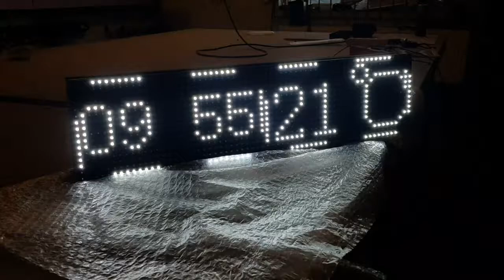Бегущая строка 64*16 см. Біжучий рядок. Строка що біжить. Реклама уличная светодиодная. Led табло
перейдите на сайт, что бы узнать больше.